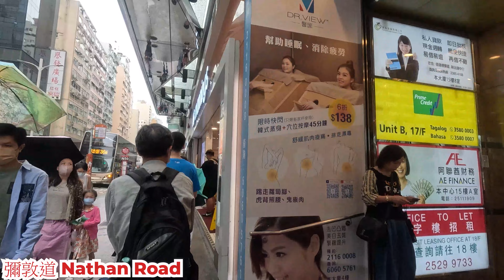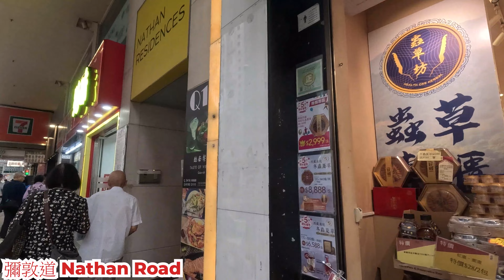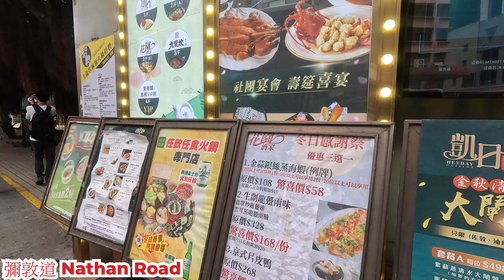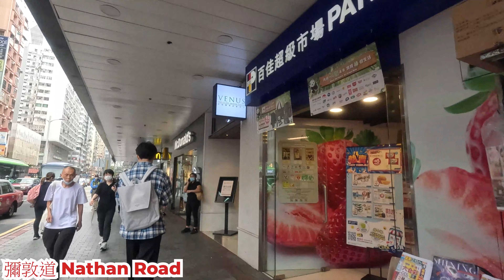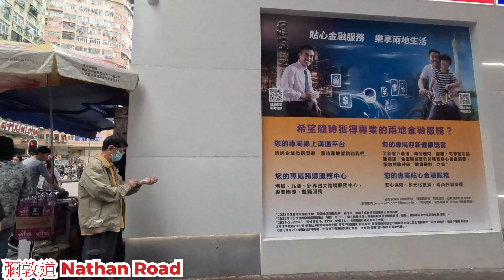彌敦道2 2023年11月11日 油麻地的主要街道 有什麼店舖開門? 大街氣氛怎樣? 人流如何? Nathan Road Yau Ma Tei Hong Kong Street View@步行街景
地點 : 彌敦道
路線 : 登打士街至佐敦道
內容 : 週六下午的情況
日期 : 2023年11月11日